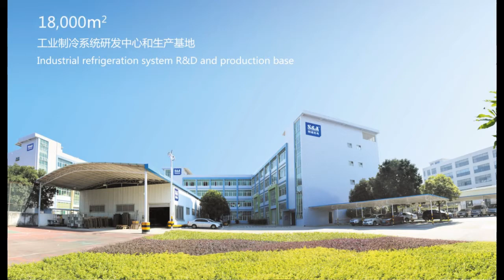S&A CW-3000 water chiller for cooling AD engraving and cutting machine